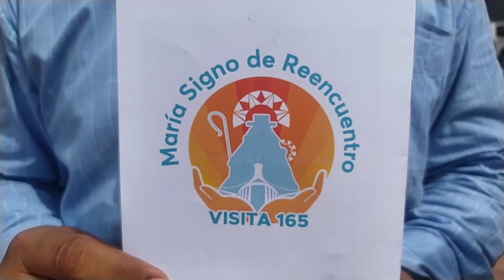Somos El Peregrino - Año Nuevo y Visita 165 de la Divina Pastora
Nuestro anfitrión Jesús García nos acompaña en este importante recorrido por lo más destacado del quehacer religioso y espiritual a través de Somos Tv.